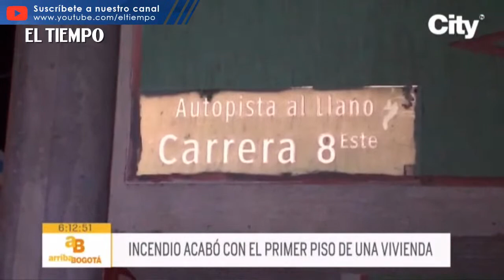En cenizas quedó el primer piso de una vivienda en Usme luego de un incendio | El Tiempo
En cenizas quedó convertido el primer piso de una vivienda en Usme. Hacia las dos de la madrugada y al parecer por un corto circuito se generó un incendio en el barrio el portal del divino de Usme. La comunidad fue la primera en atender la emergencia que terminó siendo controlada por dos máquinas del cuerpo de bomberos. Un joven de 18 años resultó lesionado.